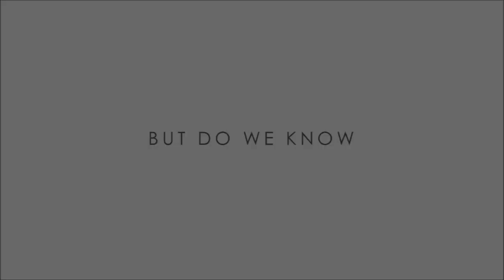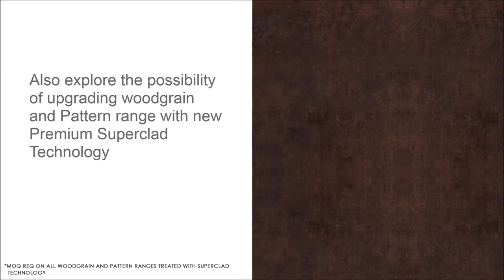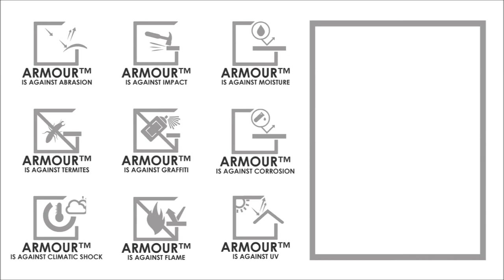The new Merino Armour™ Superclad technology is here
Merino Armour™ External Wall Cladding epitomizes beauty and toughness. It has been built with the superior external cladding technology called “Merino Superclad Technology” which makes the exteriors endurable to the core and helps it withstand the impact of erratic weather conditions.

Launching for the first time in India, Armour™ Superclad Technology for exteriors that are Indian weather tested.